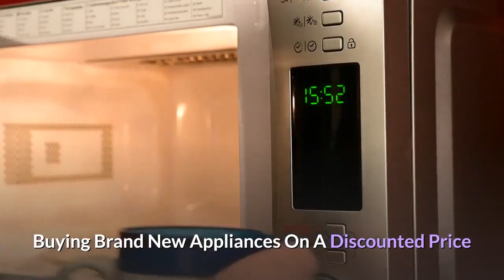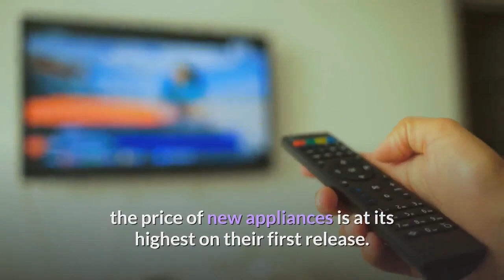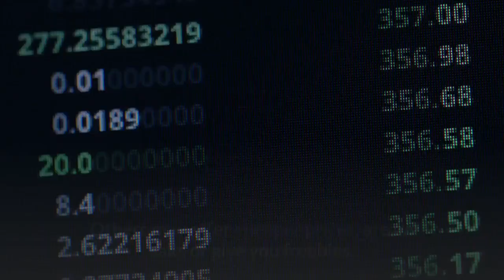Buying Brand New Appliances On A Discounted Price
Buying appliances is inexpensive. Know when and where to get affordable appliances with these seven smart buyer tips.

Here are 7 ways on how to buy big brand appliances new at huge discounts.